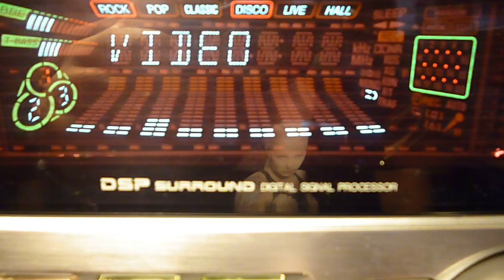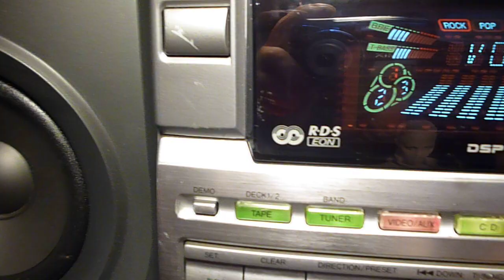Aiwa NSX - S90 audio system 2 x 145 w